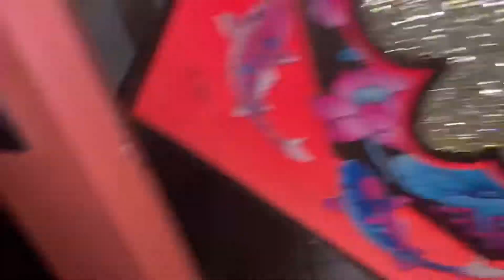Master angler Serge’s birthday celebration at Beijing restaurant!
BEIJING IN BAHRAIN

Bringing Chinese food here in Bahrain!